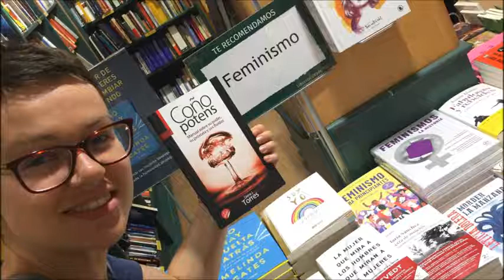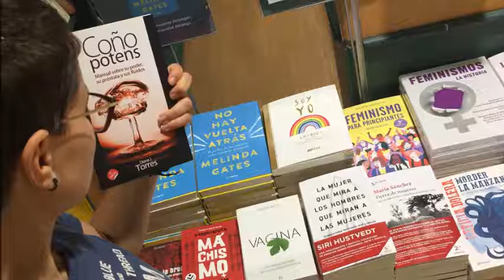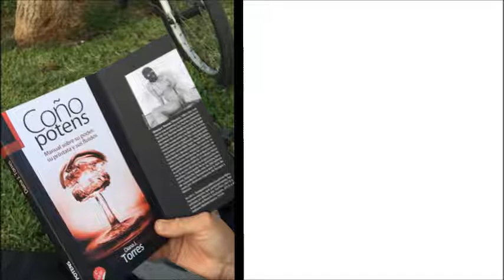COÑO POTENS - AUDIOBOOK / AUDIOLIBRO FEMINISTA - CAPÍTULO 2 | escritora: Diana J. Torres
ES | COÑO POTENS - AUDIOBOOK / AUDIOLIBRO FEMINISTA
    El COÑO POTENS es un libro feminista revolucionario, de gran utilidad para todo el mundo.
    No he encontrado una versión de audiolibro de Coño Potens, y a nivel más general, olvidaros de Audiolibros Feministas, no existen.  "Shame on you YouTube!"
    Este es mi PRIMER AUDIOLIBRO de la historia. Estoy feliz de que lo he podido grabar/editar... disfrutarlo :)
    Para mí LEER EL LIBRO EN ESPACIOS PÚBLICO ES TODO UN ACTIVISMO. En esta parte, me permito COMENTAR algunas observaciones, como podría ser LEER PALABRAS EXPLÍCITAS que TODAVÍA ME DAN VERGÜENZA LEER EN VOZ ALTA SI PASA GENTE. Es curioso observar esta vergüenza en acción, fruto de la opresión patriarcal y capitalista.
    Decirme en los COMENTARIOS si os ha gustado, si os ha parecido interesante la propuesta, y si la calidad del audio a nivel técnico es aceptable o no.
Muchas gracias de antemano por ver / escuchar el vídeo.
 ¡¡¡Un besazo enorme y hasta pronto!!!

Nota: Este material está creado sin ánimo de lucro movido por el IMPULSO de COMPARTIR con el mundo su SABIDURÍA. Leído lo más fiable al texto original. Algunas notas de pie  son obviadas. Las razones: hacer la lectura más amena.